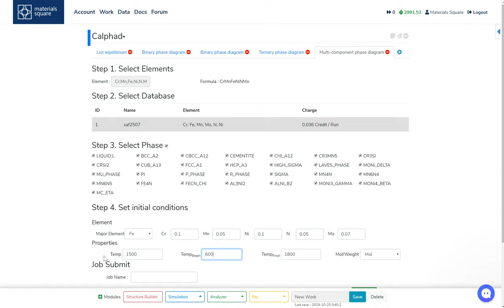[Materials Square] A Multi phase diagram with Calphad module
You can get a multi-phase diagram for up to $1 on MatSQ.